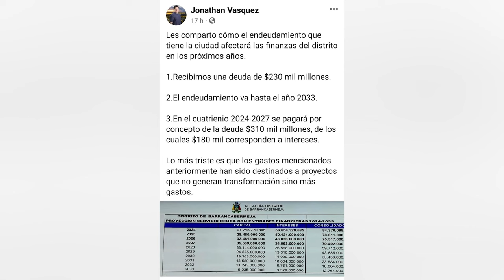Alcalde electo denuncia que la ciudad adeuda 230 mil millones de pesos